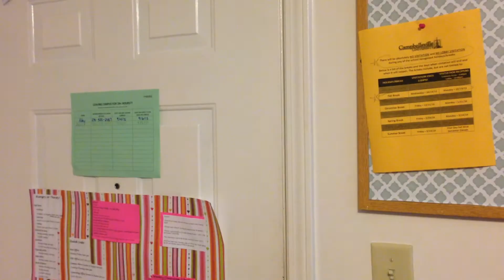Third Wheel Service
"Keepin' It Pure, That's For Sure!"